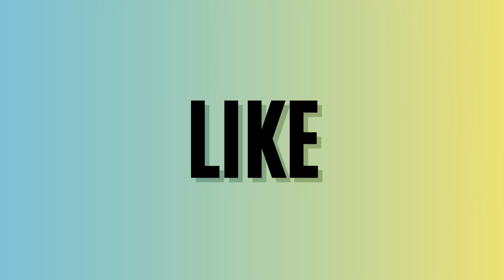HITTING CALORIES BODY WEIGHT WORKOUT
This 10-minute sweaty cardio HIIT is a perfect low to high-impact, no-repeat workout that will burn maximum calories!! You need no equipment, so this intense workout can be done anywhere! Let's get that heart pumping!!

As with all exercise programs, when using our exercise videos, you need to use common sense.  To reduce and avoid injury, you will want to check with your doctor before beginning any fitness program.  By performing any fitness exercises, you are performing them at your own risk.

You get out what you put in!!! So let's do it!
Samantha 💗